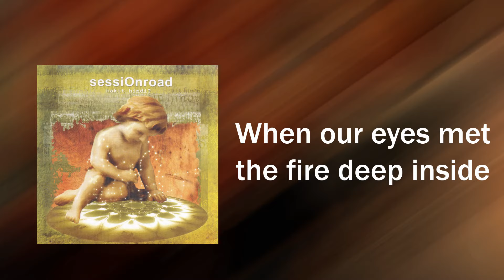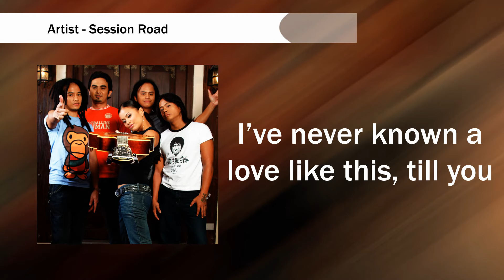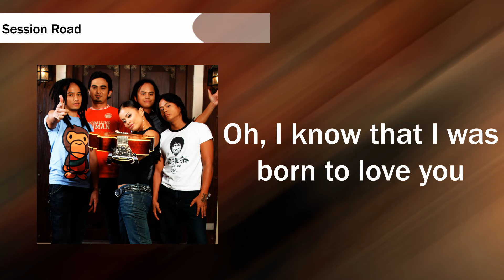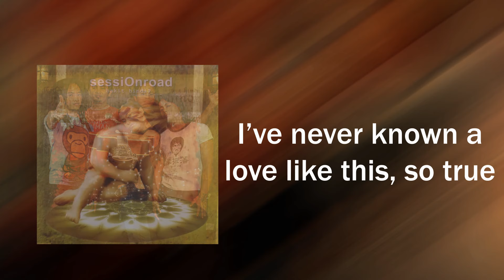Session Road - Song For You (Lyrics Video)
Song: Song for You
Artist: Session Road
Album: Bakit Hindi
Label: Alpha Records

Lyrics:

Can you feel it deep within
When our eyes met the fire deep inside
When our lips met the burning deep inside

I’ve never known a love like this, till you
I’ve never known a love like this, so true

When you’re near me
I’m drawn to steady myself into your arms
I know I’m ready to give my world to you

Oh I know that I was born to love you

No I’ve never never known a love like this, no no no, no, oh
No I’ve never known a love like this, so true

Session Road-  Bakit Hindi
Album Tracklist

1. Blanko
02. Beautiful Day
03. Hiram
04. Nawawala
05. Nasa Isip Ka
06. Unang Hakbang
07. Fly
08. Outer Space
09. Song For You
10. Never Give Up
11. Ikalawang Hati
12. Landian
13. Preno
14. Ok Naman Tayo
15. Ikatlong Kaharian (Takipsilim)
16. Steady (Natutulog NatingAnyo)
17. Uuwi Na
18. Ika-Apat Na Bituin